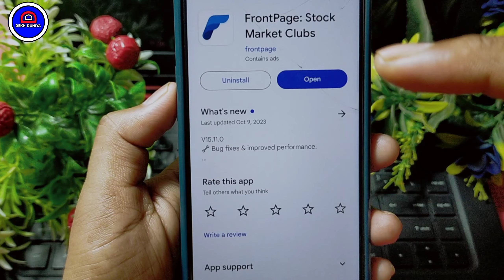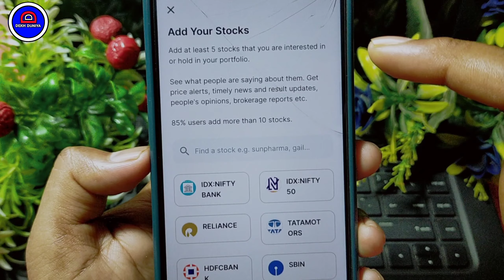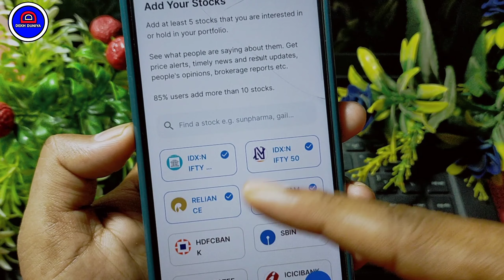Front Page Account Kaise Banaye | How To Create Front Page Account | Front Page App Kaise Chalu Kare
Dosto Aaj Ki Is Video Me Maine Apko Bataya Ha Ki Front Page Ka Account Kaise Banaye Ummeed Hai Aapko Ye Video Bahut Hi Jyada Pasand Aayega Thank You so Much.

Your Queries.
1.) Front Page Trading App Ka Account Kaise Banate Hai
2.) Front Page Account Kaise Open Kare
3.) Front Page Me Account Kaise Khole